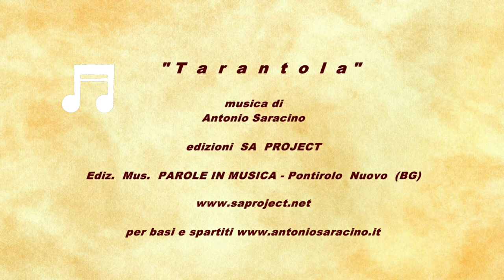TARANTOLA - Antonio Saracino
TARANTOLA
ed: SA Project - Parole in musica

SA Project Edizioni Musicali e Discorafiche di Sandro Allario